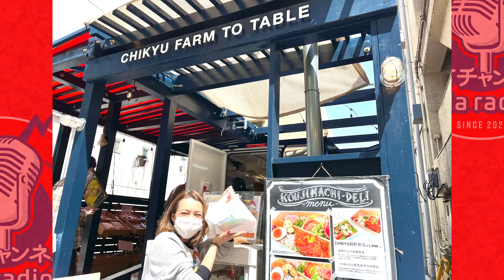#10 番町テイクアウト名店集！絶品!!カレー・そば・フレンチトースト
番町テイクアウトグルメ特集 第4弾！
今回も「番町の庭」からお届け！！

子供連れでもテイクアウトなら、
気兼ねなく名店の味が楽しめる！！
そんなお得情報を紹介します。

さらに！！
せっかく「番町の庭」に来たので、
「No.４」の絶品料理をテイクアウトしました！！

今回紹介したお店はこちら！
■CHIKYU麹町DELI
営業時間：8:30〜（お弁当は9:00〜）※月曜日のみ、お弁当は11:00~
住所：千代田区四番町7-16
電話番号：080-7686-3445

■ゑん重
住所：東京都千代田区九段南4-2-16 1階

■No.4
営業時間：8:00～22:00（21:00 L.O.）
住所：東京都千代田区四番町5-9

リニューアルしたちよママのテイクアウト情報はこちらから！